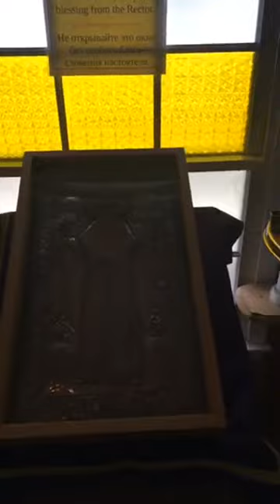Divine Liturgy - April 16, 2020